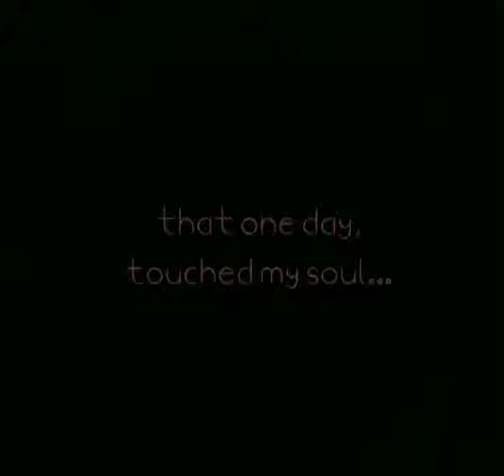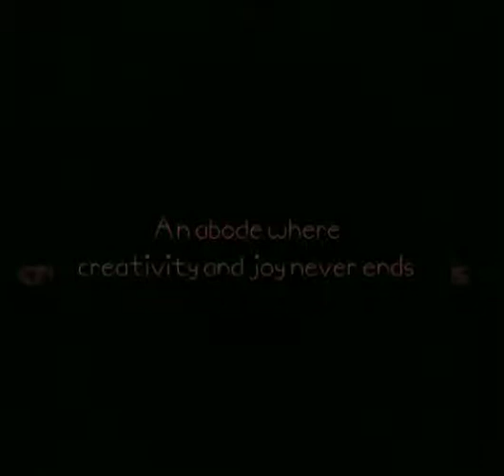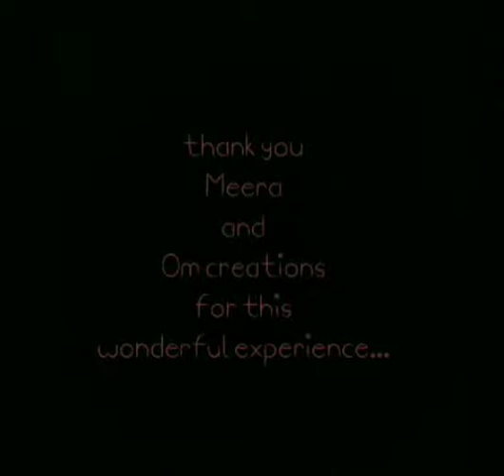Angels at Om Creations